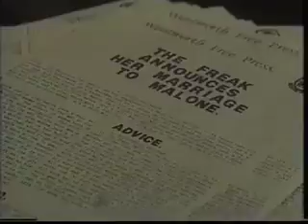Prisoner Cell Block H - Terri and Joan (3/4)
Alarmingly, Joan continues to expose her cuddly, mumsy side, but some people seem simply unable to give her the benefit of the doubt, and in spite of Terri having stolen the flowers from their restaurant table the previous evening, The Freak can't get the idea of being blackmailed out of her head. Terri remains headstrong, but even she fails to see the funny side of Lexie Patterson's vitriolic mischief, and whilst The Women remain unsmiling at the prospect of Mrs. Reynold's wrath, the governor herself appears to be more annoyed at the inefficiency of the gossip circuit than at the prisoners' spiteful treatment of her staff. The whole unkind business inevitably has a negative effect on poor Joan's mood